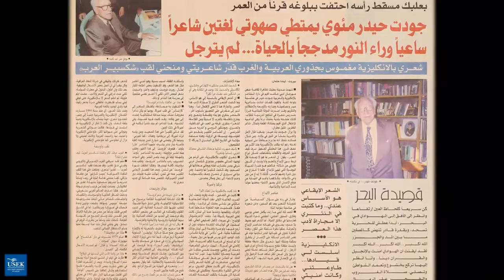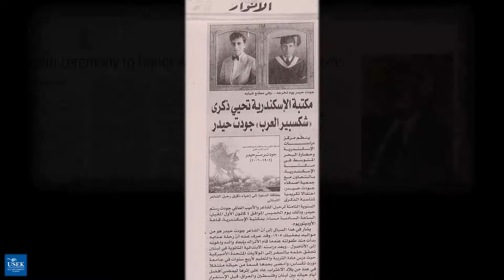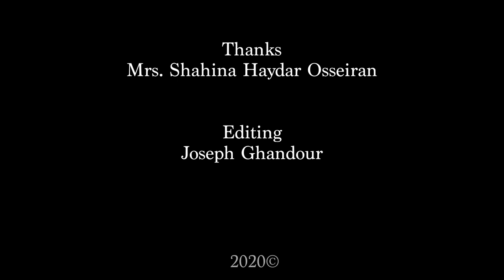Paying Tribute to Jawdat Haydar